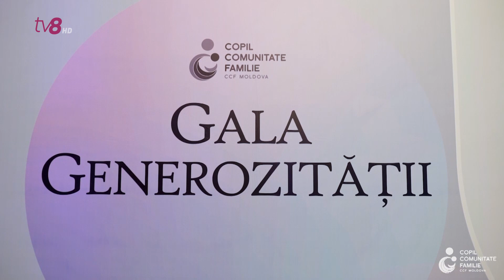❗ Gala generozității - pentru binele copiilor afectați de sărăcie